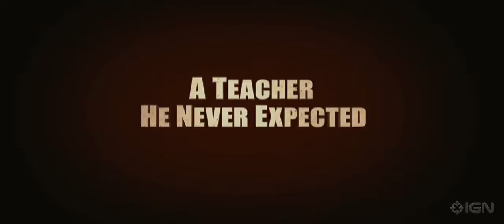The Karate Kid (remake) Movie Trailer - Trailer #1